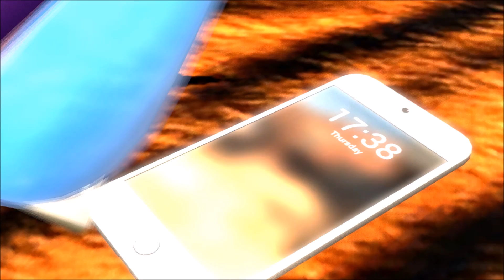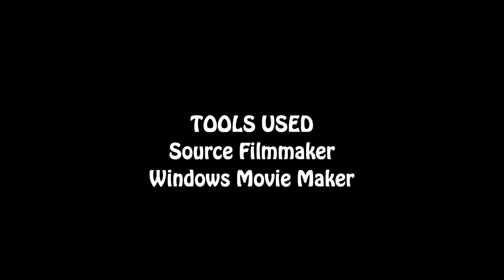[SFM] Freedom Planet 2 - Taken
Lilac's friends Carol and Milla have been TAKEN!

(Please know that this is a parody. This is not meant to be taken seriously. No pun intended.)

as Lilac, Carol, and Milla

Sash Lilac, Carol Tea, and Milla Basset - Freedom Planet (c) GalaxyTrail

If you enjoyed this video, click the like button. I would appreciate it so much as it helps me out. ;)